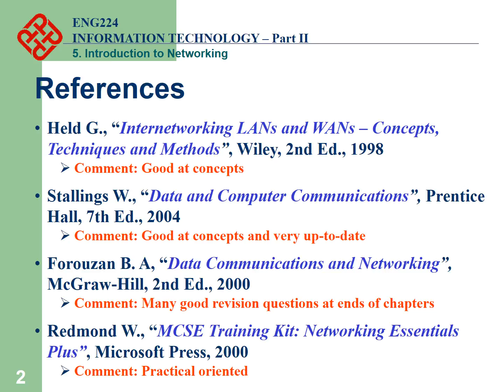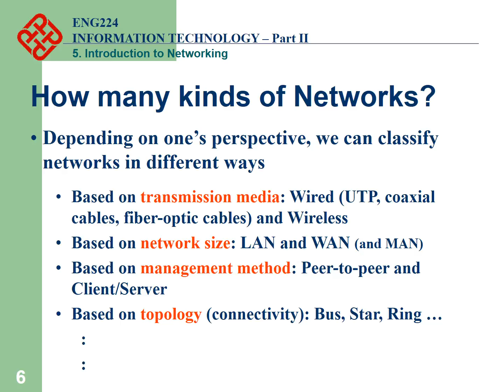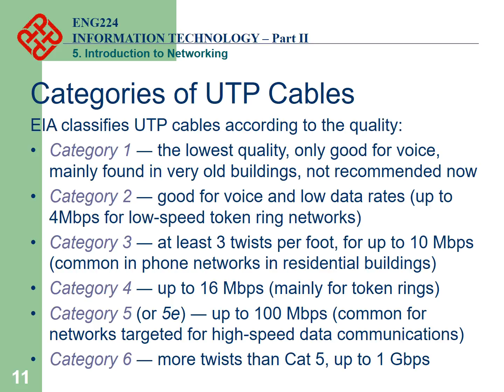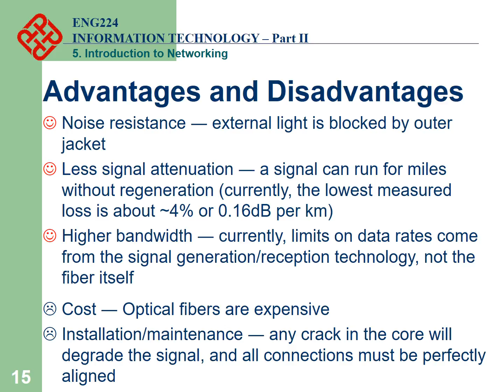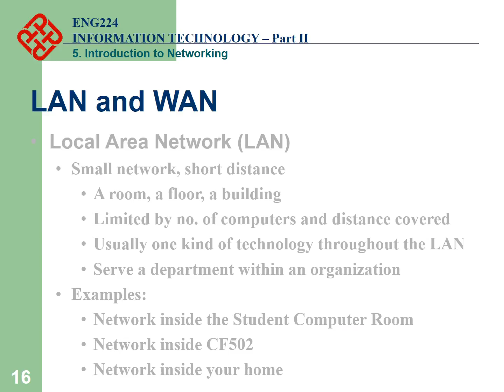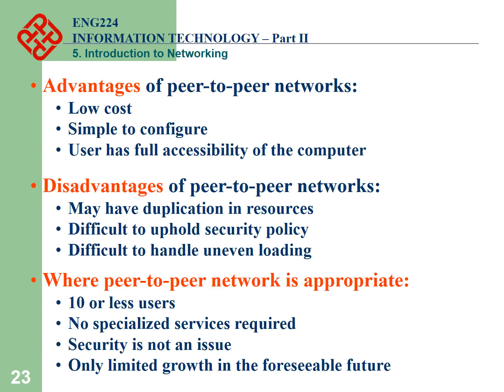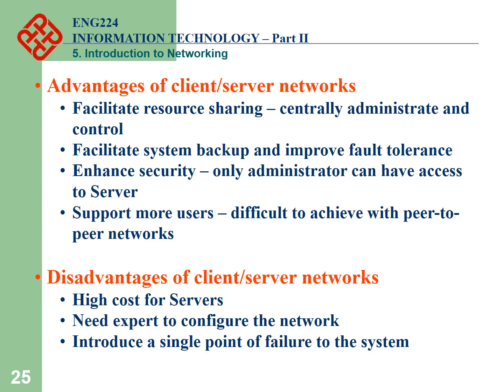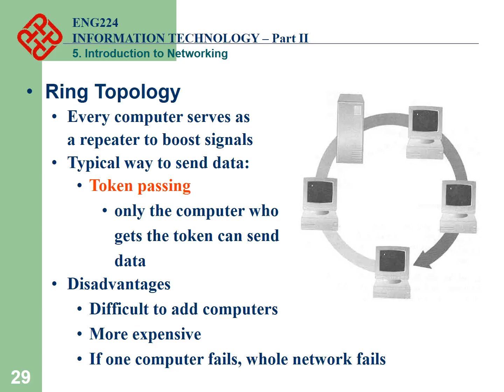Introduction to Networking